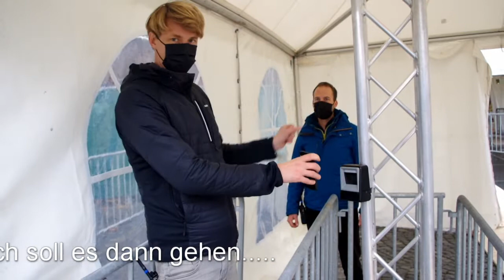Adventsbändel für die Weihnachtsmärkte Konstanz, Radolfzell und Singen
Angesichts der nötigen 2G-Regel auf den Weihnachtsmärkten haben die Veranstalter der Weihnachtsevents in Konstanz, Singen und Radolfzell vorgesorgt um den Eintritt so einfach wie möglich zu machen. Sie stellten ihr "Aventsbändel" vor, das erneute Kontrollen vermeiden soll - und auch bei Ausrufung der Alarmstufe für den Handel Erleichterung bieten könnte, da damit der Status geklärt wäre.